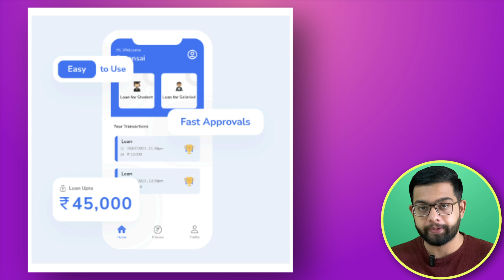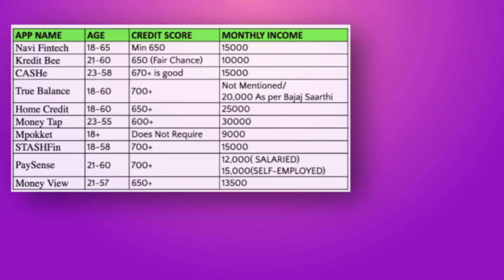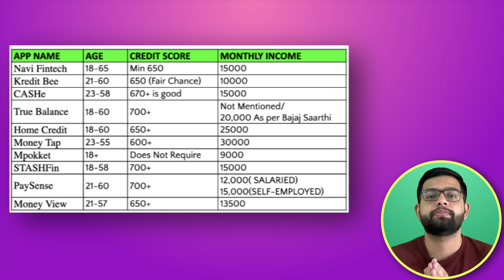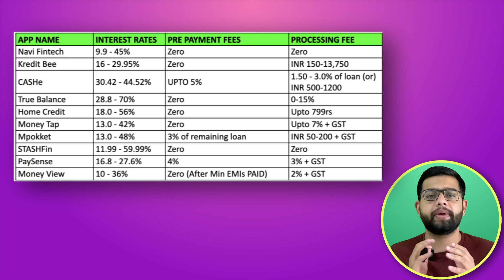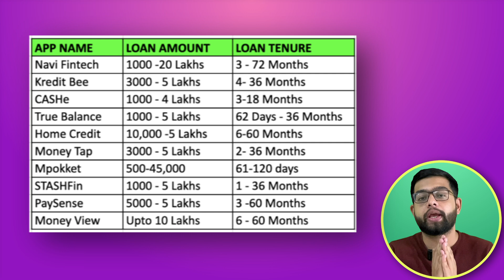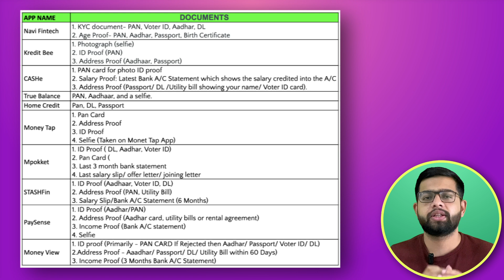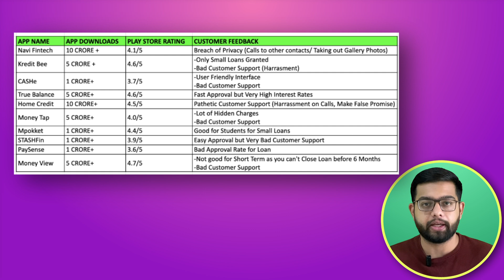श्रेष्ठ ऋृण ऐप - तेज़ी से मंज़ूरी || Best Loan App Fast Approval || Instant Loan Without Income Proof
श्रेष्ठ ऋृण ऐप - तेज़ी से मंज़ूरी || Best Loan App Fast Approval || बिना इनकम प्रू फ के तुरंत लोन | Instant Loan Without Income Proof || bekifaayati Hindi

भारत में इंस्टेंट लोन ऐप को लेकर बहुत भ्रम है। कई लोन कंपनियाँ ग्राहकों को आकर्षित करने के लिए भ्रामक जानकारी दिखाती हैं। आप उनकी वेबसाइट पर जो देखते हैं, वह उनके ऐप पर मिलने वाली जानकारी से अलग होता है। लोन की राशि अक्सर वादे से बहुत कम होती है, ब्याज दर अधिक होती है, और ऐसे छिपे हुए शुल्क होते हैं जिनका कभी उल्लेख नहीं किया जाता।

ऐप डाउनलोड करने और प्रयास करने के बाद, कई ग्राहक फंस जाते हैं और विसंगतियों के बावजूद लोन ले लेते हैं। कंपनियाँ इस आलस्य का फ़ायदा उठाती हैं।

तो, जब जानकारी इतनी अस्पष्ट हो तो आप कैसे तय करेंगे कि आपके लिए कौन सा लोन ऐप सबसे अच्छा है? चिंता न करें, हमने आपकी मदद की है। हमने सब कुछ सरल कर दिया है और पात्रता, ब्याज दर, लोन राशि और बहुत कुछ जैसे 13 अलग-अलग मापदंडों पर शीर्ष 10 ऐप की तुलना की है।

There’s a lot of confusion around Instant Loan Apps in India. Many loan companies show misleading information to attract customers. What you see on their website is different from what you get on their app. The loan amount is often much lower than promised, the interest rate is higher, and there are hidden charges that were never mentioned.

After downloading the app and putting in the effort, many customers feel stuck and end up taking the loan despite the discrepancies. Companies take advantage of this laziness.

So, how do you decide which loan app is the best for you when the information is so unclear? Don’t worry, we’ve got you covered. We’ve simplified everything and compared the top 10 apps across 13 different parameters like eligibility, interest rate, loan amount, and more.